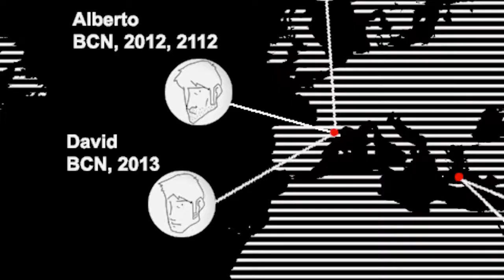No Estoy Aqui Ahora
Short film based on an a novel by David González